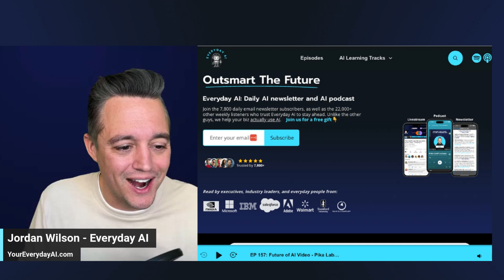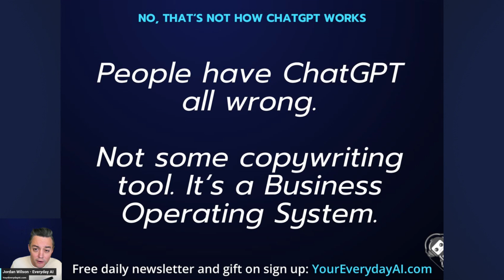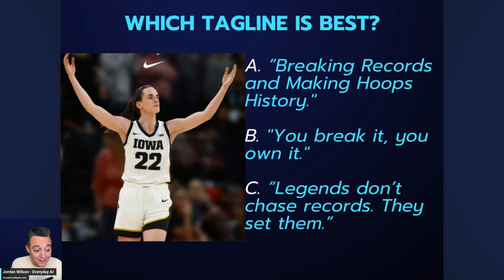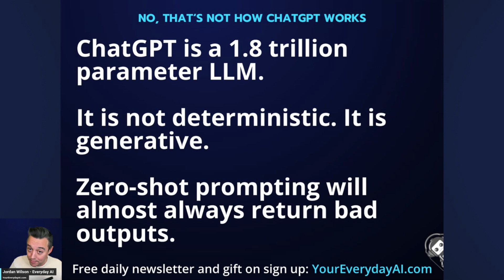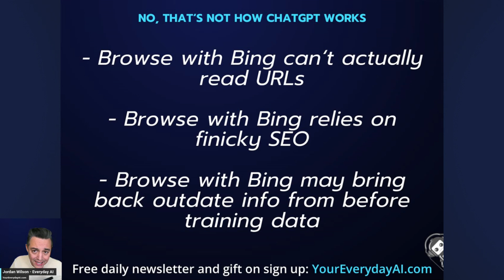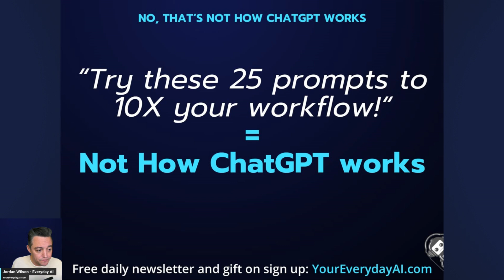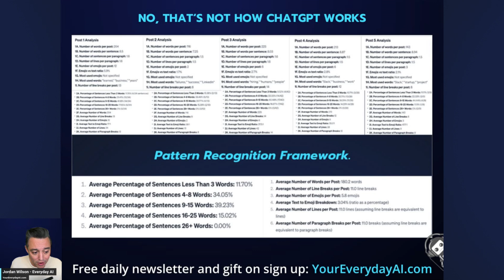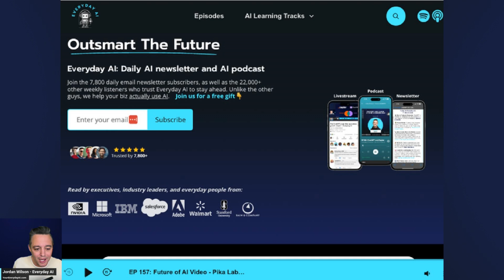No, that's not how ChatGPT works 🚩 5 red flags that tell you if someone knows ChatGPT or not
Ever wondered why some people get ChatGPT so wrong? 🚩 Discover the "No, that's not how ChatGPT works 🚩 5 red flags" that reveal if someone truly understands ChatGPT or not! In this eye-opening video, Jordan Wilson takes you through a whirlwind tour of common misconceptions and mistakes people make when talking about ChatGPT, large language models, and generative AI.

From believing ChatGPT is just a fancy copywriting tool to not grasping its capabilities as a business operating system, we're debunking myths left, right, and center! Whether it's the misuse of ChatGPT for generating Nike slogans or misunderstanding its updating mechanism, we've seen it all. And we're here to set the record straight in a quick, enlightening recap of our 37-minute deep dive.

Jordan, your guide in this AI enlightenment journey, isn't just any tech talker. With years of hands-on experience with GPT technology since 2020, he's here to share insider knowledge and help everyday people leverage AI like never before.

Ready to transform how you see and use ChatGPT? Click play, and let's debunk these myths together! And while you're at it, why not dive deeper into the world of everyday AI?

Stick around for more myth-busting and become an AI pro with us. The future of tech is here, and you won't want to miss what's next!

CHAPTERS:
0:01 - Intro
0:29 - Show Recap Today
1:32 - Bad ChatGPT Output Examples
5:38 - Bing Outdated Comparison
6:09 - Copy-Paste Prompts Issue
6:35 - Mimicking Writing Style with ChatGPT